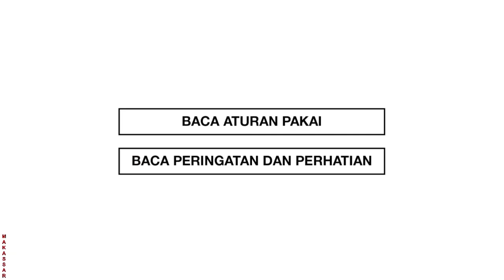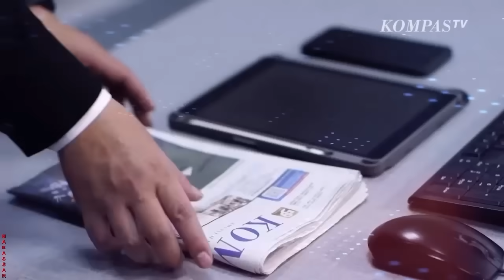BARESKRIM Turun Tangan Dalam KasusVina, Akan kah Segera Terbuka Penyebabnya ?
JAKARTA, KOMPAS.TV